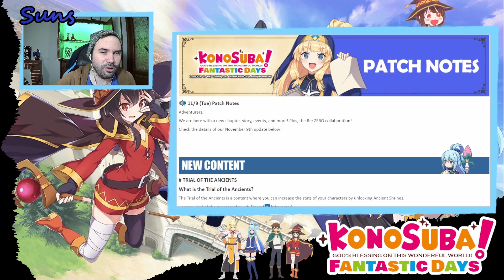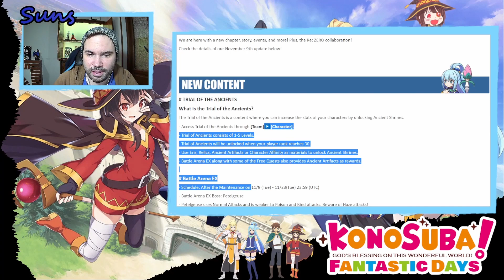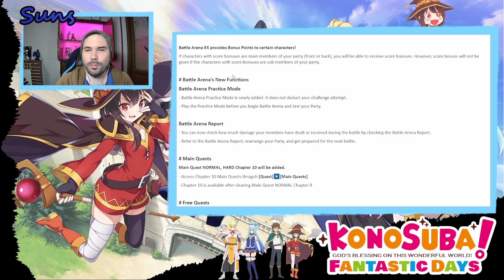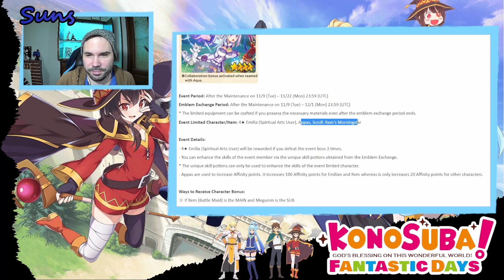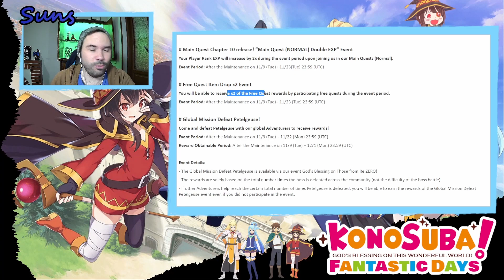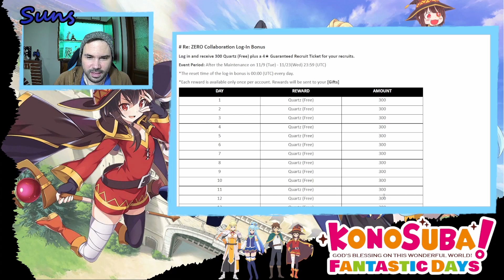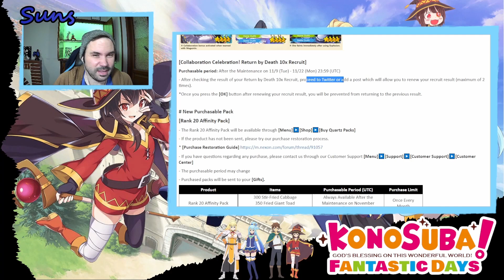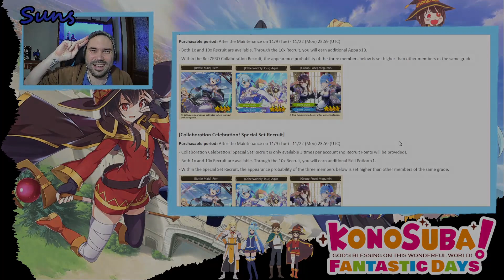Han llegado las Patch Notes de la collabo con ReZero KONOSUBA FANTASTIC DAYS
Vamos con otro video de este increíble gacha de la serie Konosuba que simplemente me encanta.

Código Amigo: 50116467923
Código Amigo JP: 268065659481